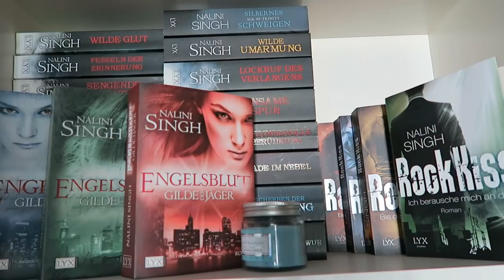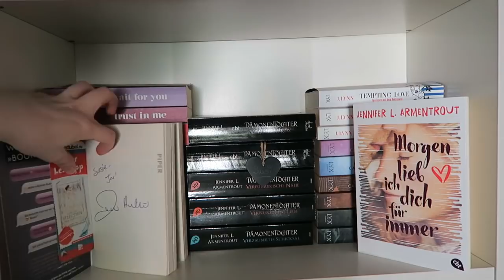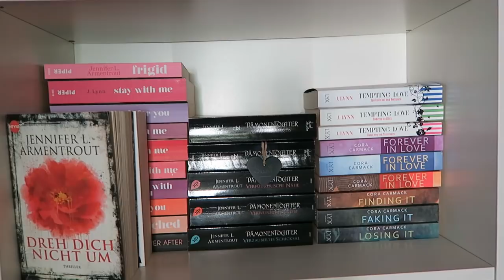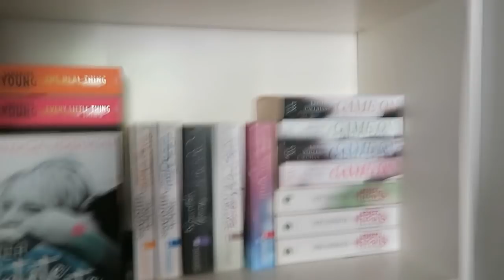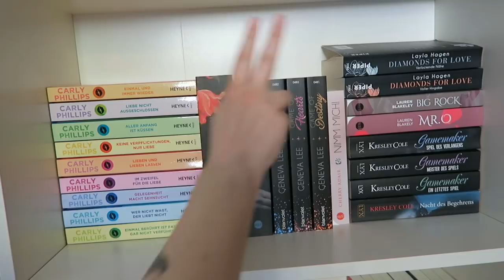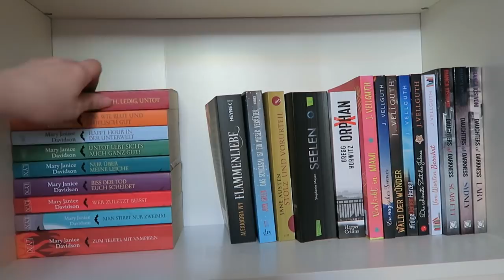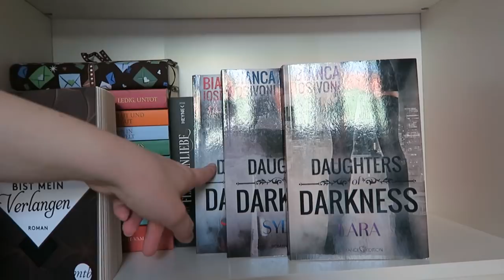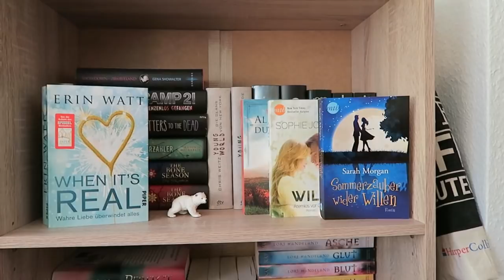Bücherregaltour #2 oder auch - wie ich ein Buch schände